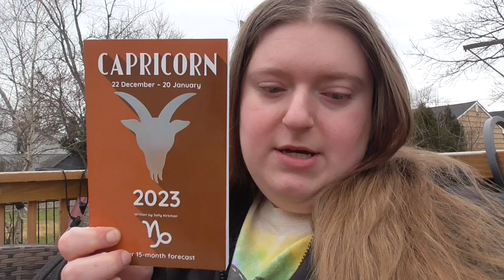SICK Vlog 1/2/23